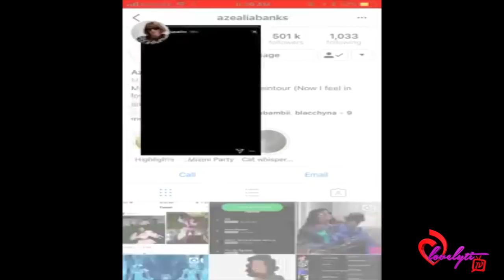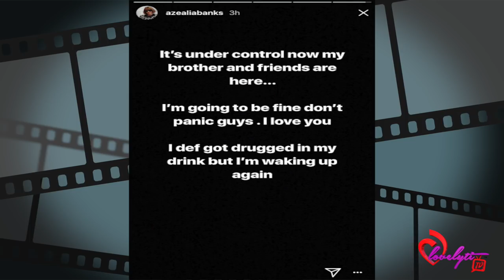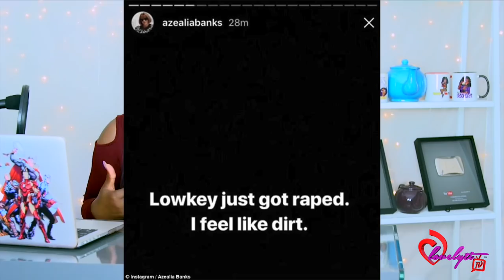AZEALIA BANKS CLAIMS SHE WAS "LOWKEY A$$aulted"